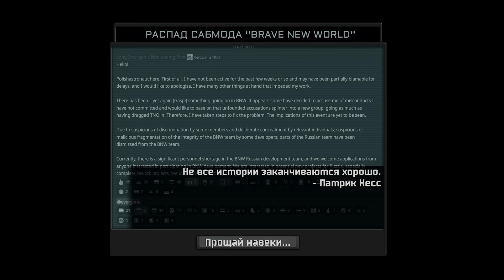распад сабмода brave new world